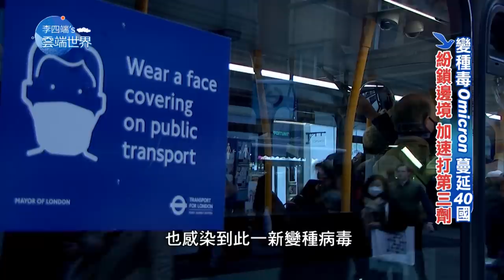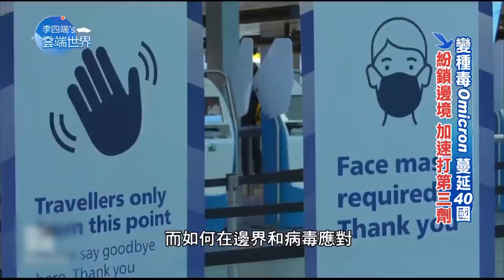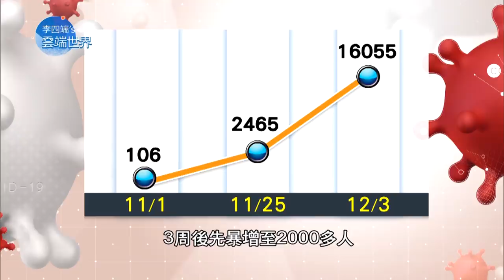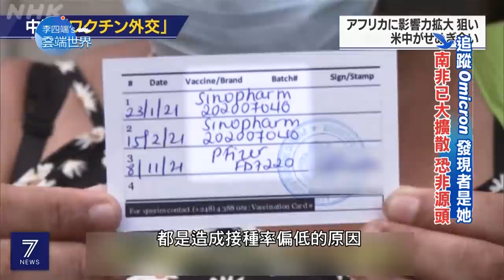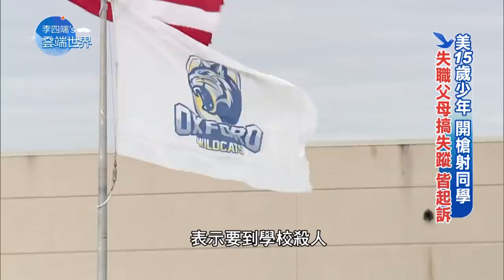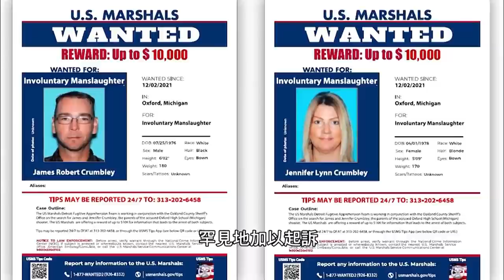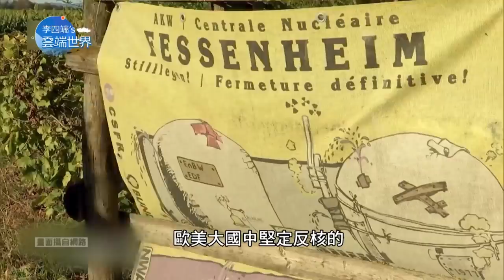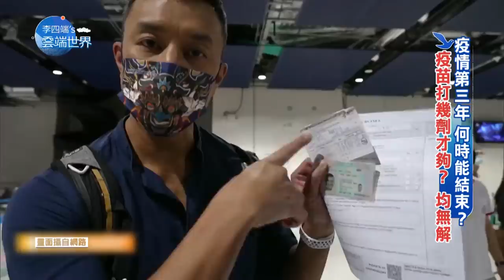【李四端的雲端世界】變種毒Omicron 蔓延40國 南非已大擴散 恐非源頭2021/12/04 第488集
變種毒Omicron 蔓延40國 紛鎖邊境 加速打第三劑
追蹤Omicron 發現者是她 南非已大擴散 恐非源頭
美15歲少年 開槍射同學 失職父母搞失蹤 揭起訴
「台灣的事 日美同盟的事」 美日護台海 高分貝抗中
拚減碳 能源自主靠核電？ 法國喊重啟 日本仍運轉
疫情第三年 何時能結束？疫苗打幾劑才夠？ 均無解